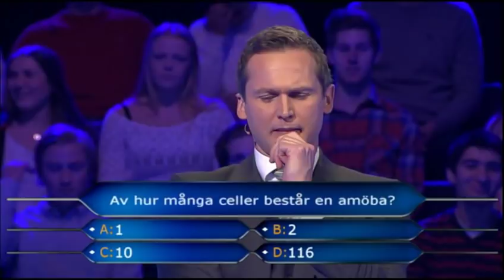Harlem Shake - Postkodmiljonären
Trodde du att det här var möjligt? I PostkodMiljonären kan vad som helst hända! Kolla in klippet och se något helt galet.